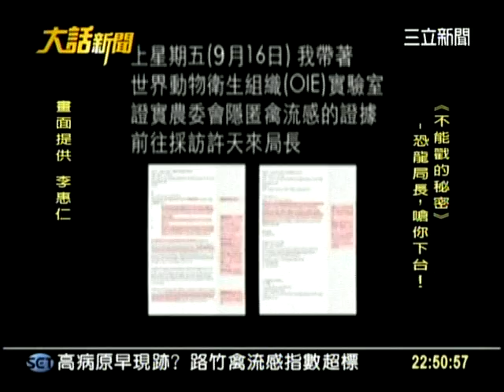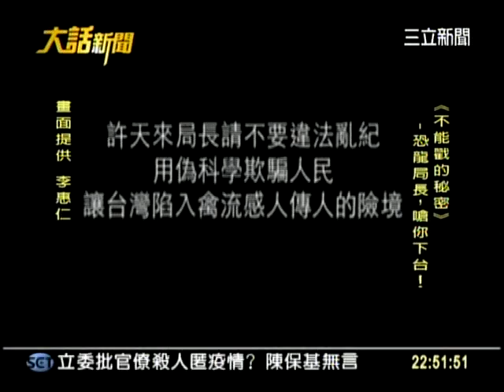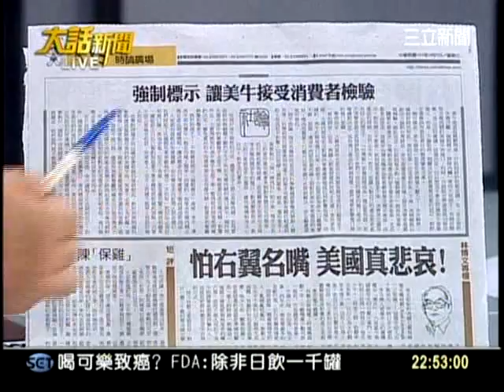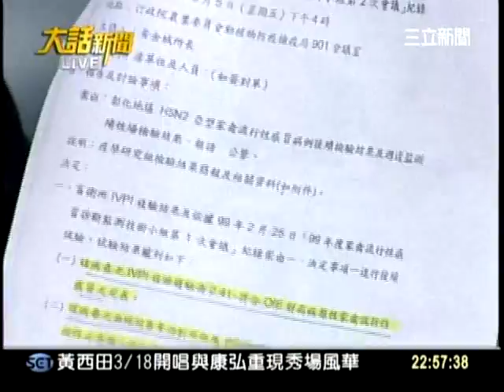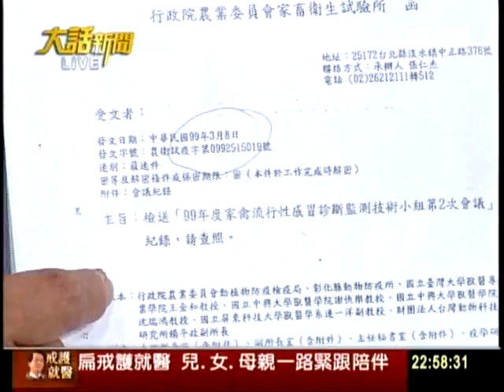20120307大話新聞part7